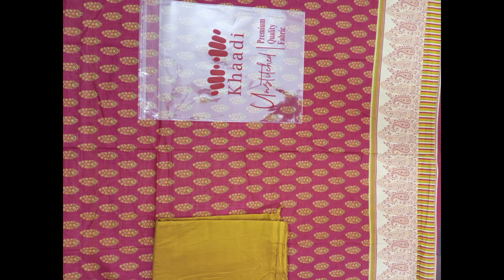Khaadi Lawn 2pc JUST 1350/- BIG SALE 2024